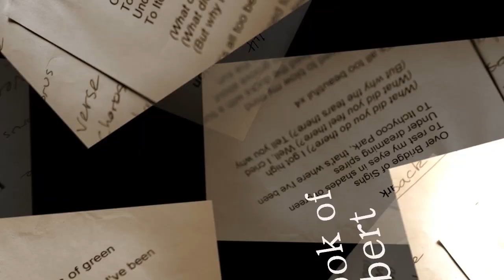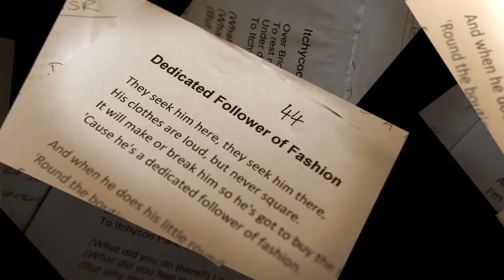Herbert TV Episode 4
Herbert TV Episode 4.  Featuring a probing interview with Tony Joe Herbert, another instalment of The Book of Herbert and a classic song by The Who covered by The Herberts.